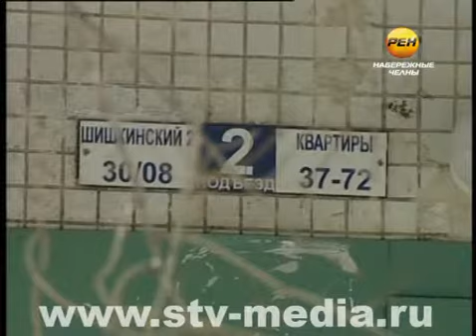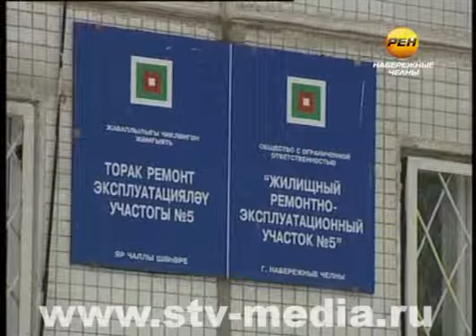Дом защищают коты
Лучший друг человека -- все же кошка, уверены в доме 30/08. В нашу редакцию обратились жильцы второго подъезда этой многоэтажки - без их согласия в доме «прописались» серые хвостатые личности.